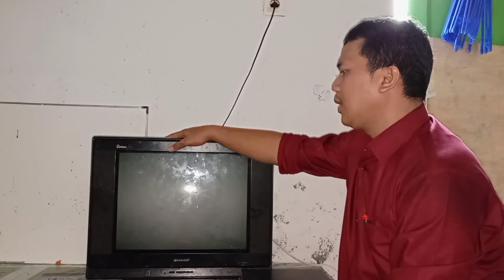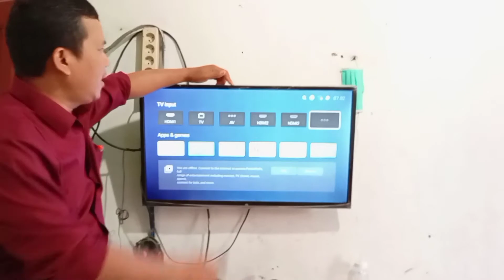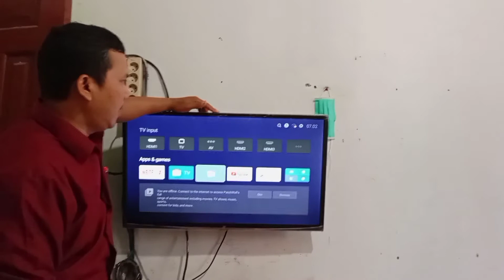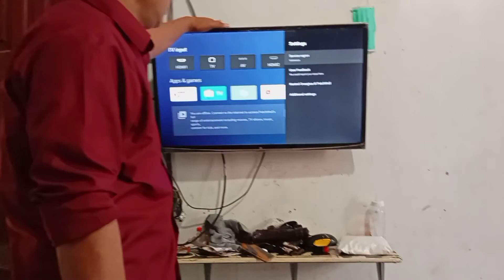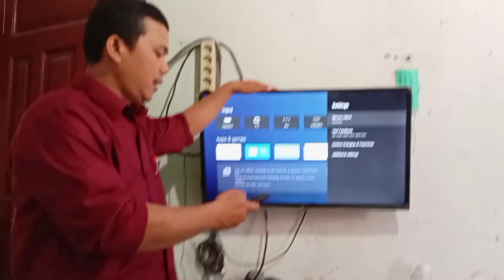tv tabung tidak bida dipakai, ini solusinya..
siaran tv sekarang akan berubah ke siaran digital siapkan alat decoder atau cari gratisan dari pemerintah untuk tv kamu yang masih analog atau jenis tabung supaya tetap bisa digunakan menggunakan tv decoder